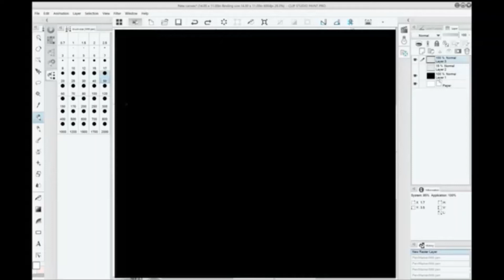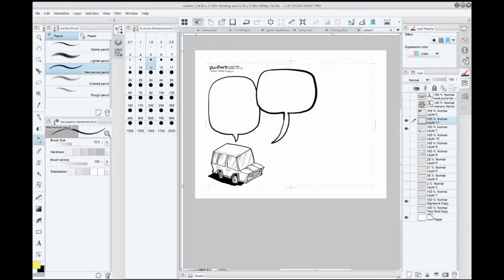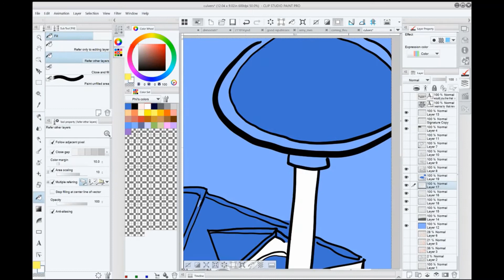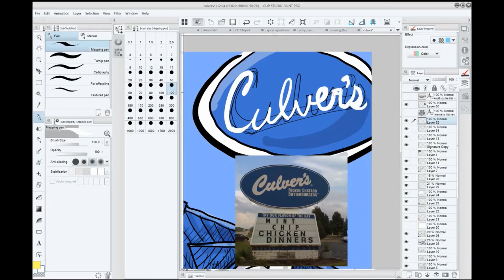Watch now. Phil Hands draws a cartoon about the Culvers "CurderBurger"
Culvers "CurderBurger" comes with an interesting side dish in the latest cartoon from Phil Hands